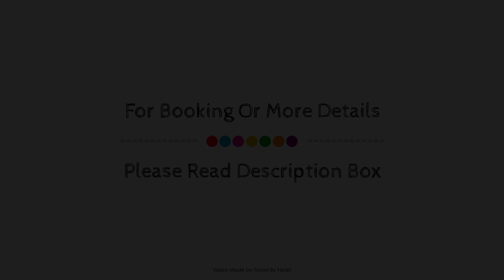Hotel Urbainn, Veracruz, Mexico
About Property:
Located in Veracruz Waterfront, Hotel Urbainn is a perfect starting point from which to explore Veracruz. The hotel offers a high standard of service and amenities to suit the individual needs of all travelers. Take advantage of the hotel's 24-hour front desk, airport transfer, business center, family room, restaurant. Each guestroom is elegantly furnished and equipped with handy amenities. Access to the hotel's garden will further enhance your satisfying stay. No matter what your reasons are for visiting Veracruz, Hotel Urbainn will make you feel instantly at home.
Searching For
1. Hotel Urbainn - Veracruz
2. Hotel Urbainn - Veracruz Virtual Tour
3. Hotel Urbainn - Veracruz Rooms
4. Hotel Urbainn - Veracruz Amenities
5. Hotel Urbainn - Veracruz Videos
6. Hotel Urbainn - Veracruz Offers
7. Hotel Urbainn - Veracruz Deals
Audio Credit:
Track Title: Subway Dreams
Artist: Dan Henig